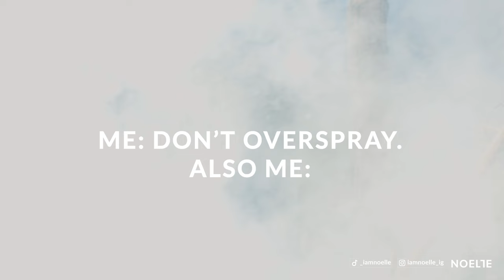5 Perfumes You Can Wear to ANNOY Your co-workers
Shaghaf Oud - Swiss Arabian  only $22!

Fragrances marked with "*" were kindly gifted to me by the brands. I am not paid to talk about them. Some of the links and codes are afiliate, which means I get a small procentage when someone buys using my links. This doesn't affect you in any way (besides offering you a discount in some of the cases). Thank you for your continuous support!

Chapters:
00:00 Intro
00:37 Oudh Infini
02:00 Shaghaf Oud
02:23 Above and Beyond
03:09 Sugar Addict
05:21 Ganymede
05:56 What would u choose?
06:33 Have a great Sunday!

You can show me some love for me and my channel this way: